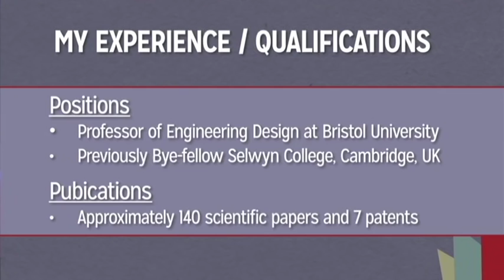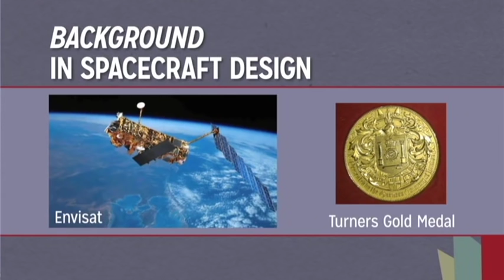Inspiration from Creation, Featuring Prof. Stuart Burgess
Inspiration from Creation

Design engineers such as Dr Stuart Burgess (Professor of Design Engineering at the UK’s Bristol University) are increasingly copying designs from the natural world. Nature contains an abundance of brilliant design solutions. That shouldn’t surprise anyone familiar with the Bible’s teaching that creation has a Designer who is perfect in knowledge (Job 37:16).

Audiences worldwide have thrilled to Prof. Burgess’s engaging and powerful presentation demonstrating that creation, not evolution, is responsible for the supremely designed world around us.

Related Articles:
Expert engineer eschews “evolutionary design”